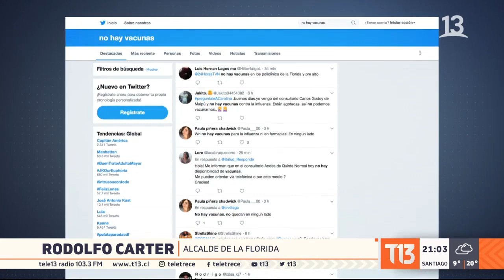Preocupación ante alta cifra de muertos por influenza - Canal 13